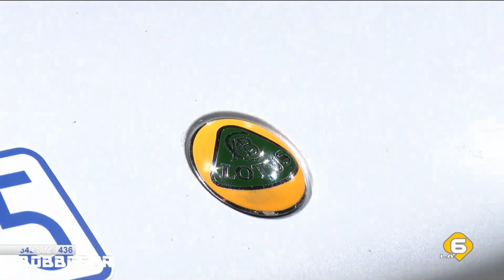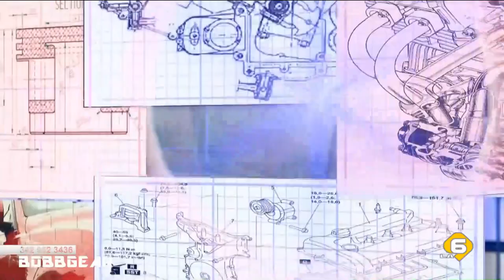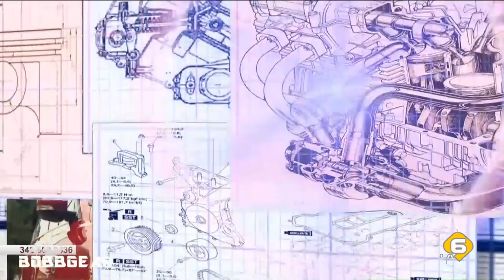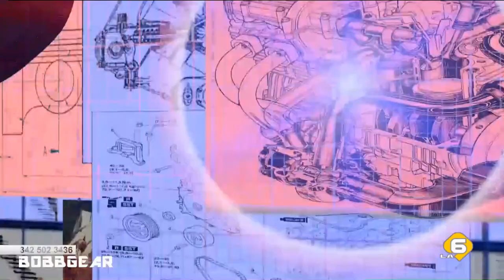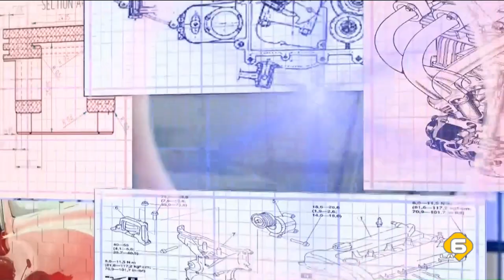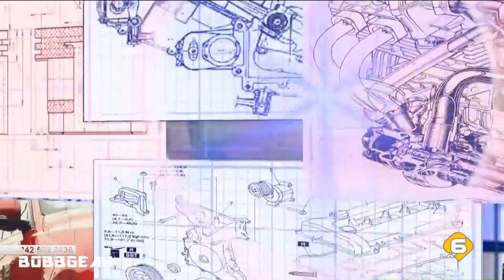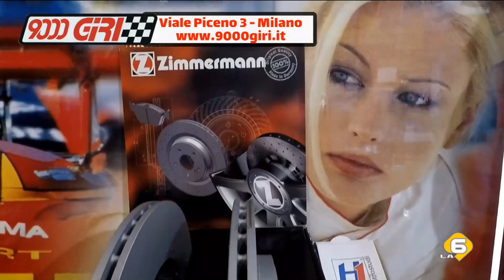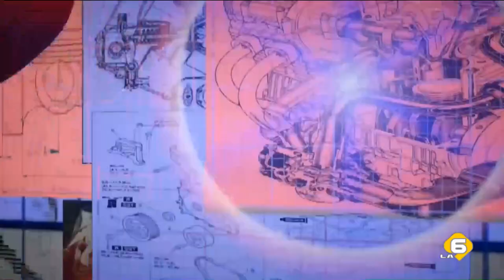BOBB GEAR - Speciale Lotus e 20 anni di PB Racing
Una puntata speciale di Paddock TV - Bobb Gear andata in onda in diretta dalla nostra concessionaria per parlare dei 20 anni di PB Racing e del rapporto consolidato con Lotus Cars, grazie all'impegno di Stefano d'Aste e del suo staff.
Con la conduzione di Franco Bobbiese, numerosi ospiti in studio tra Lotus Cup Italia e splendide vetture "Made in Hethel".